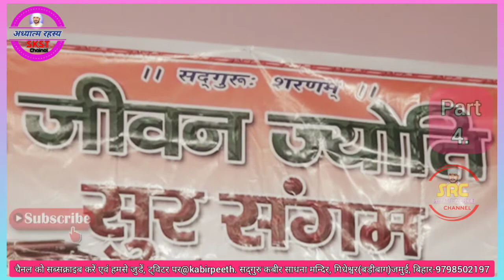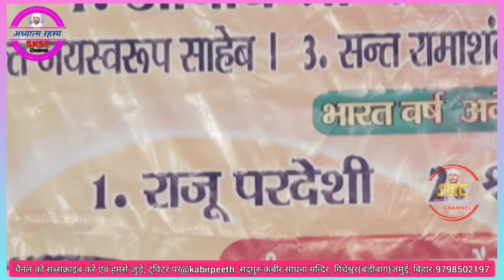दुर्गुण और सद्गुण का भेद~ अध्यात्म जगत का अनूठा विचारक सद्गुरु आचार्य श्री Dharm swarup Saheb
अध्यात्म रहस्य (सद्गुरु कबीर साधना ट्रस्ट)
स्वामी रणजीत जी के विचारों को सुने और जुड़ें
सद्गुरु कबीर साधना मन्दिर, गिधेश्वर(बड़ीबाग)
जमुई बिहार(भारत)